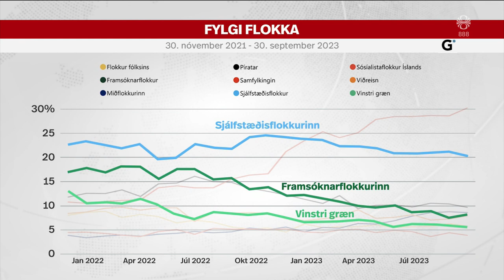Fréttir - 14. okt 2023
Fréttir RÚV frá 14. október 2023 - Efnisyfirlit:
00:01:32 Ríkisráðsfundur á Bessastöðum
00:03:57 Bjarni og Þórdís skipta um stóla
00:08:51 Tugir þúsunda á flótta á Gaza
00:11:01 Óttast framtíð lýðræðis
00:15:00 Green Borders í Bíó Paradís
00:18:44 Landris á Reykjanesskaga
00:19:30 Todmobile og stjörnuregn